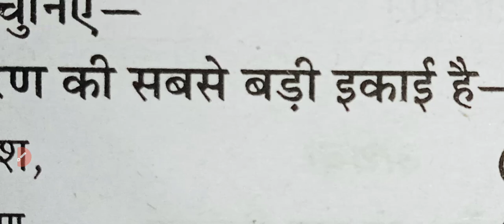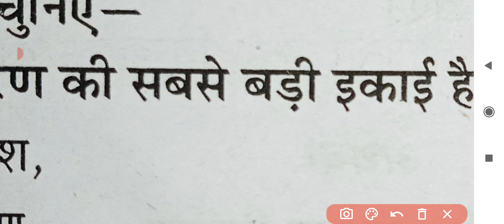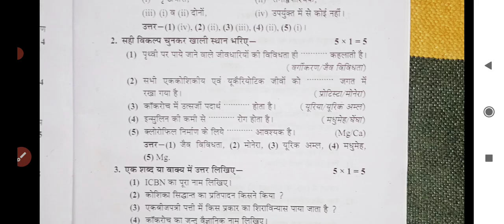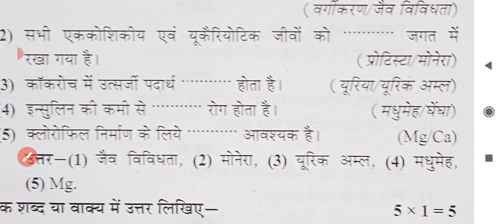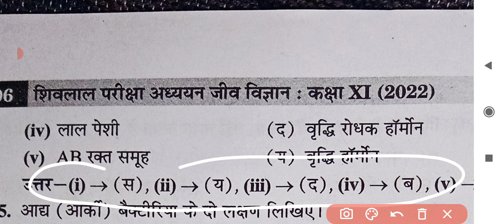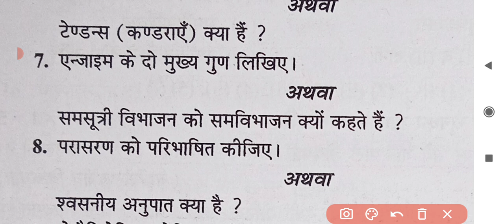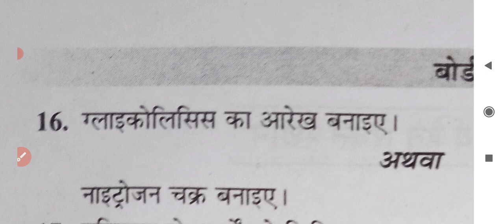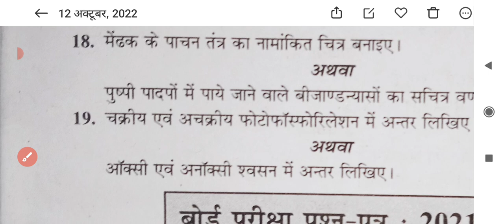Class 11th Trimasik pariksha 2022 paper biology |कक्षा 11 जीव विज्ञान का पेपर त्रैमासिक परीक्षा 2022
Class 11th biology trimasik pariksha paper 2022-23/कक्षा 11वीं जीव विज्ञान त्रैमासिक पेपर 2022-23

हेलो दोस्तो स्वागत है आपका अपने यूट्यूब चैनल पर दोस्तों आज की विडियो में हम आप सभी दोस्तों के लिए लाया हूं एमपी बोर्ड कक्षा 11वीं त्रैमासिक परीक्षा पेपर 2022-23

कक्षा 11वीं जीव विज्ञान त्रैमासिक परीक्षा पेपर 2022-23
💯 असली पेपर 💯

Digital Academy Classes
free sanskrit coaching classes biaora
Success study
Bhartiya Sher 10th Board
Maneesh sing Kushwaha
Study Flax
Rajesh Sir
Learn Club
Bhartiya Sher 9Th Aman Sir
The Unik Boy
SKR Tech Hindi
DSR4U
study of win
Satyadeep Shah
ATI Rupesh Panchal 9th To 12th
Tapti Study Classes
Sharma Online Study Point
Bhartiya sher 11th science aman sahu